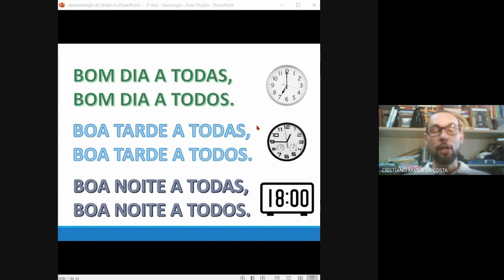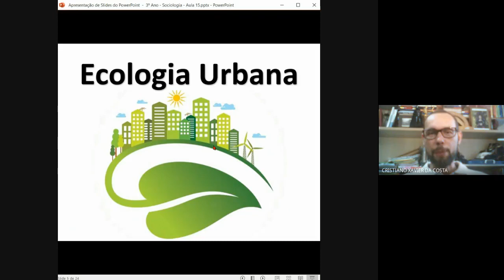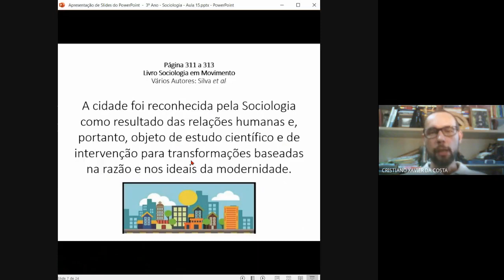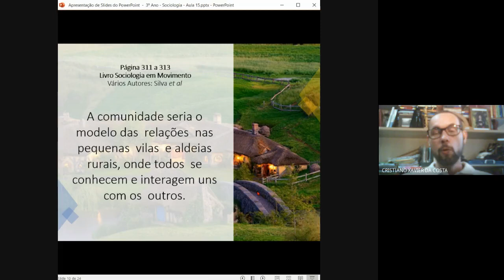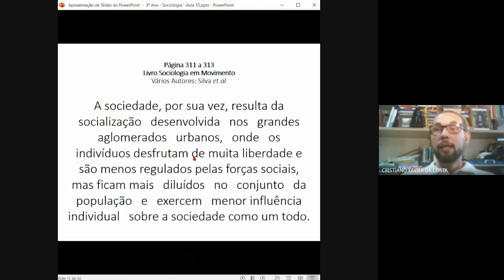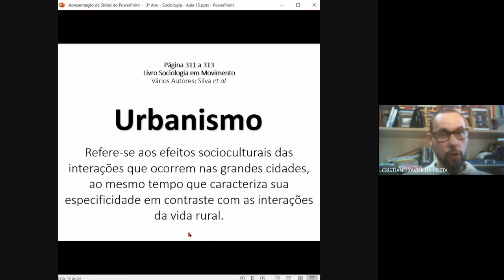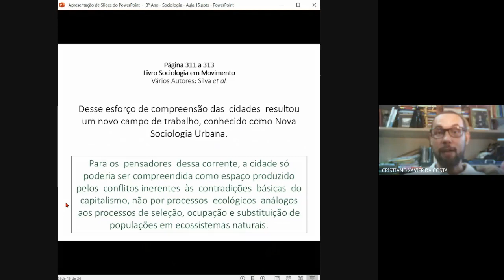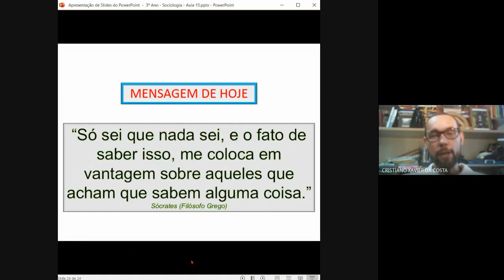3º Ano - Sociologia - Aula 15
Aula de Sociologia para o 3º ano do ensino médio da Rede Estadual de Ensino do Rio de Janeiro.